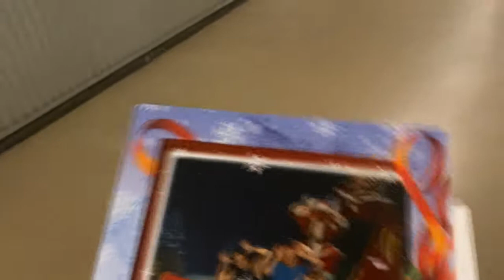ENCONTRO COM O PAPAI NOEL ::: CAROLINA STONE :::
Ola galerinha!

Que encontro lindo com o papai noel!!